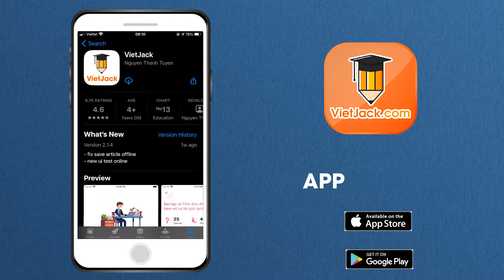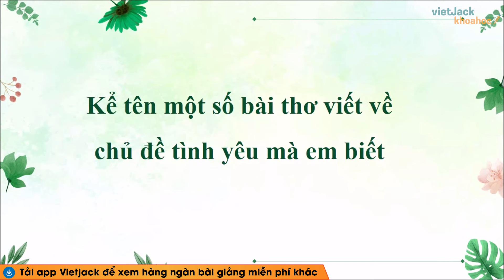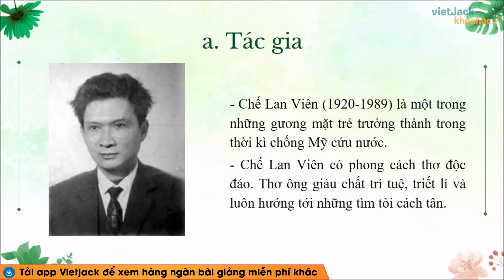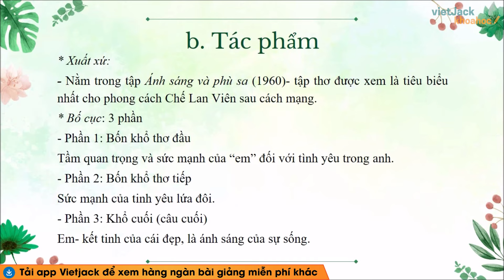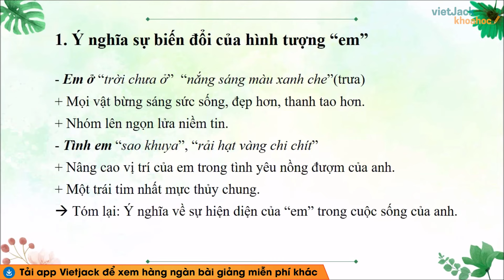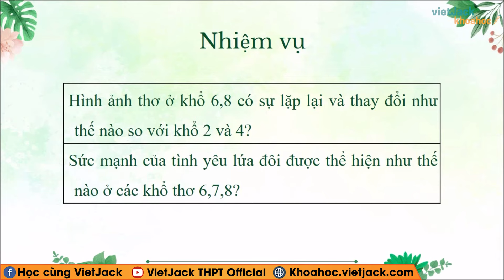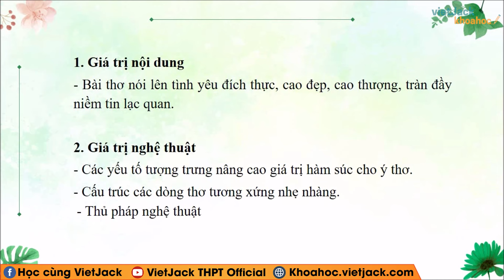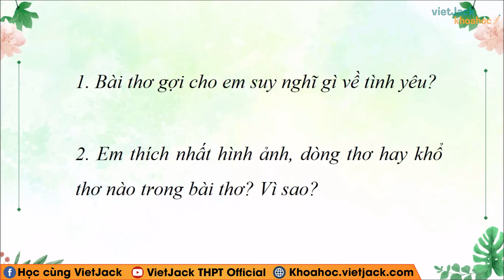Tình ca ban mai Ngữ văn 11 Cánh diều - Cô Phương Thảo (HAY NHẤT)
Ngữ văn 11 - Cánh diều - Tình ca ban mai - Cô Phương Thảo (HAY NHẤT)

Tình ca ban mai là bài học quan trọng trong chương trình Ngữ Văn 11 - Cánh diều. Trong bài giảng này, cô sẽ giúp các em tìm hiểu tất cả các kiến thức trọng tâm nhất bài học, đồng thời hướng dẫn các em giải các câu hỏi của bài học. Các em chú ý theo dõi bài học cùng cô nhé !